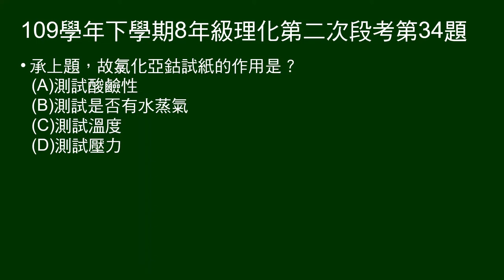109學年下8年級理化二段第34題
承上題，故氯化亞鈷試紙的作用是？